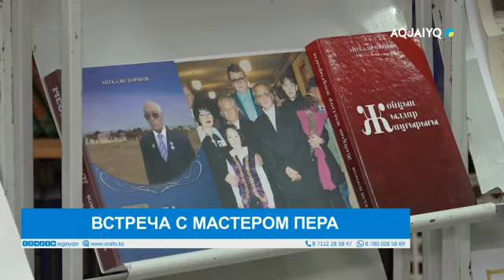ВСТРЕЧА С МАСТЕРОМ ПЕРА